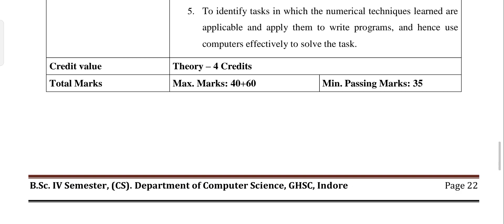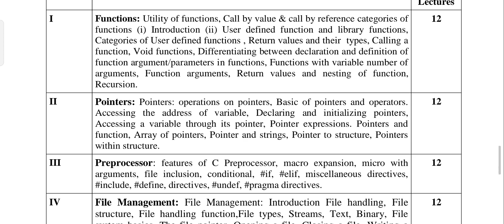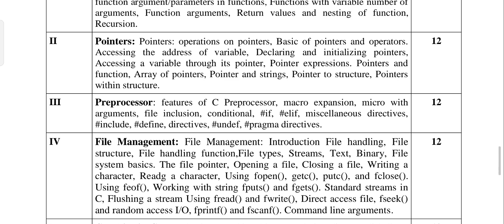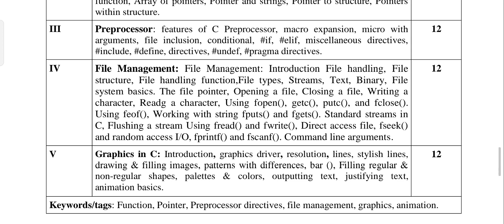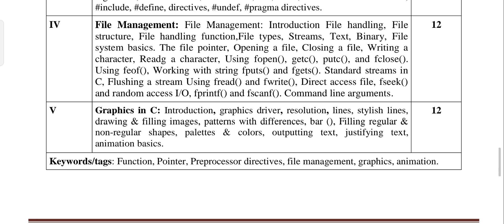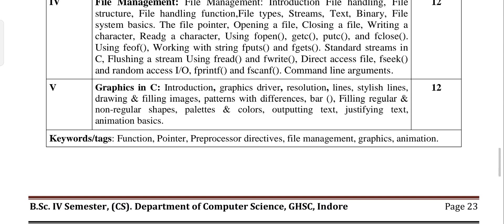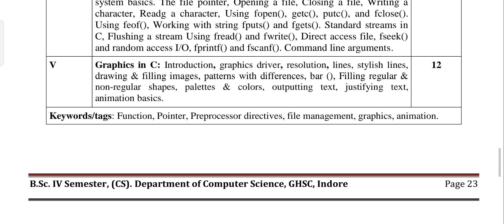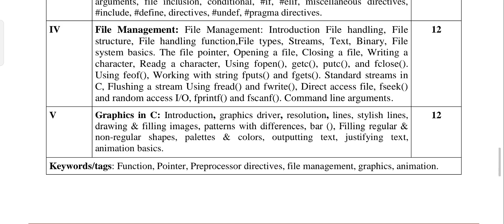Basics of C programming -II important topics